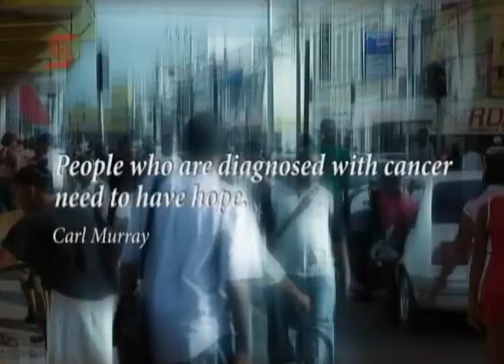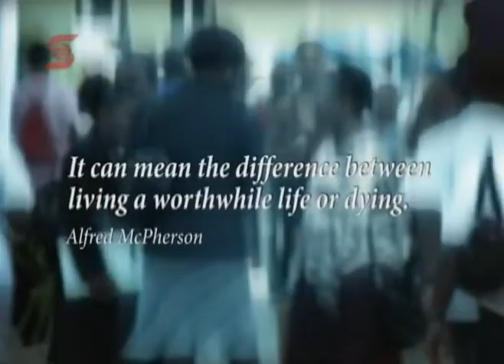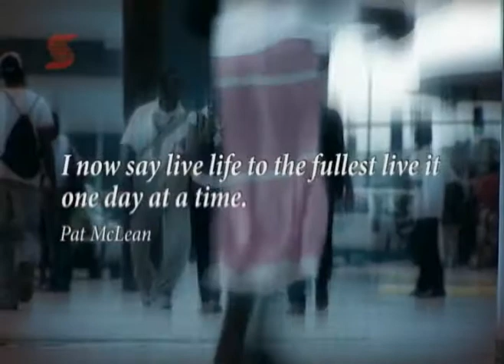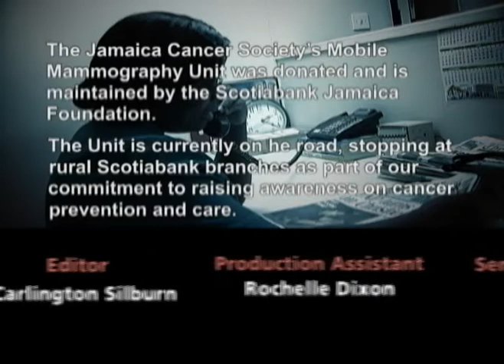Scotiabank, The Teller Series: Talking Cancer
In an extended programme The Teller talks to cancer survivors about their experience of the disease and their journeys through it, from detection, diagnosis through treatment and remission.